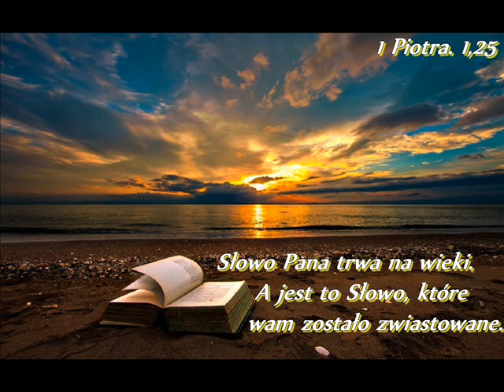08d Dąbrówno 08.08 [śr] wiecz. rozw. Rafał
film chrześcijański